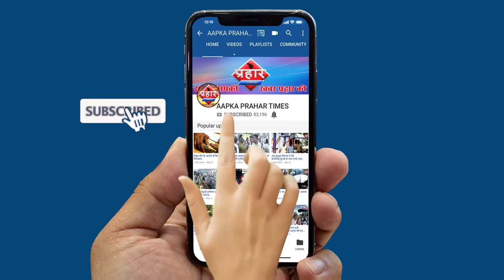नदी में युवक का शव मिलने से मचा हड़कंप||Aapka Prahar Times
Aapka Prahar Time

नदी में युवक का शव मिलने से मचा हड़कंप
गोताखोरो ने निकला शव को बाहर
पुलिस कर रही है मामले की छानबीन